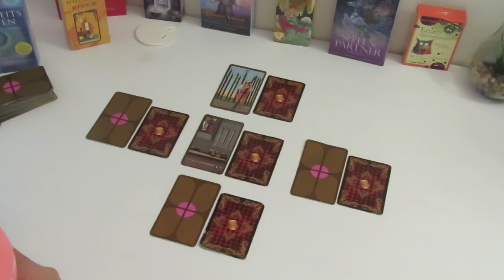Neu auf Vimeo: Energien im Kollektiv der "Gefühlsklärer" - allgemein und nach den 4 Elementen